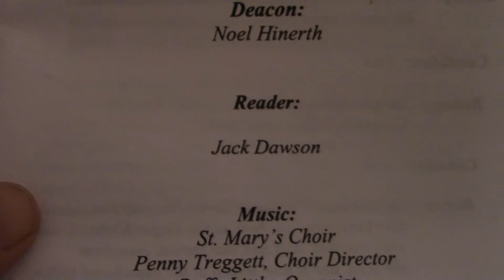St. Mary's Confirmation 10-3-20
Bishop Terry LaValley confers the Sacrament of Confirmation at St. Mary's in Champlain, 2020